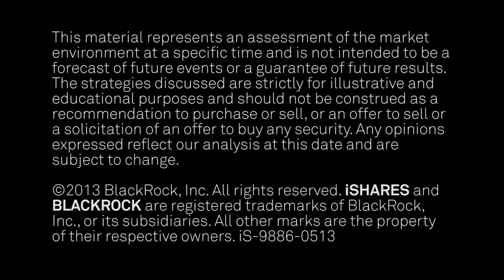POV: Time to Abandon Bonds?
While Warren Buffett has said that bonds are a terrible .

While Warren Buffett has said that bonds are a terrible . Join BlackRock's top investment strategists as they share their point of views on market issues that are .

While Warren Buffett has said that bonds are a terrible . While Warren Buffett has said that bonds are a terrible . Join BlackRock's top investment strategists as .

Join BlackRock's top investment strategists as they share their point of views on market issues that are critical to investors in POV, a BlackRock exclusive video .